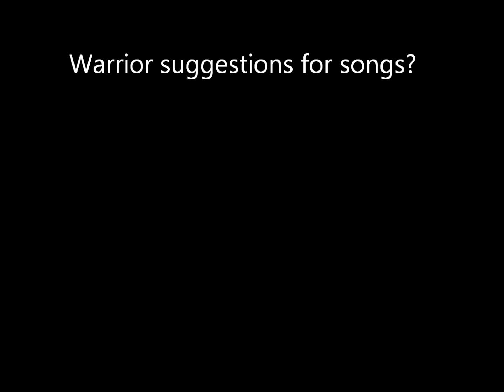Song requests?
murr